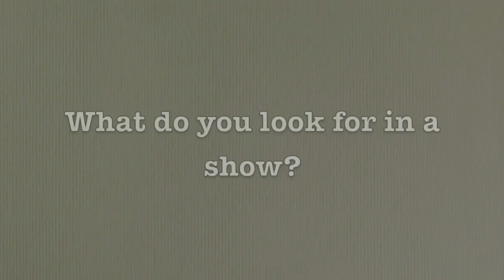Tim Shrop Comedy: Who is Tim Shropshire?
Comedian Tim Shropshire shares why and how he got into comedy.

Facebook.com/TimShropComedy
Twitter.com/TimShropComedy